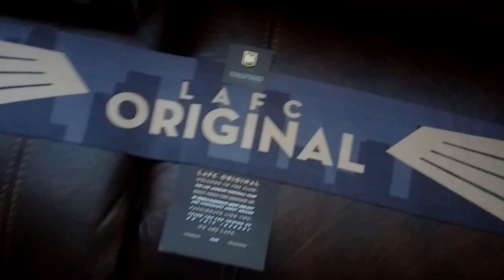LAFC Away Days | Leon 2023 CCL Final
Footage from LAFC first leg visit to Liga MX's Club Leon.

I'm an LAFC supporter that makes videos for the internet with my spare time, and this is the BLACK N GOLD community.

Join The FaceBook Group: LAFC Fans
Follow on Twitter: @bnglafc
Follow on Instagram: @bnglafc
Like on FaceBook: BNG LAFC News